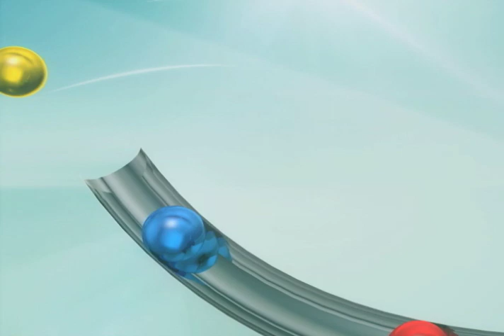id Teleantioquia Ref 4